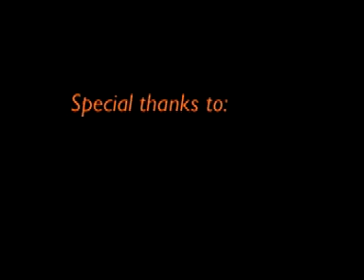Great Music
Three piano pieces I played on my electric keyboard...and you can actually tell what's happening! YAY! Oh and you have to wait for the last piece, it's CRRRRAZY FAST!!! You also have to turn the volume up really high to hear it. Don't worry, I'm not playing any tricks or anything (linerider suicide attempt #6) but my camera records really quietly.